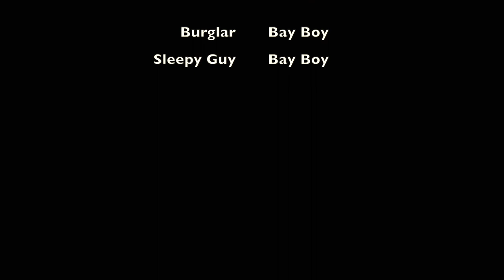Pick A Lock (Short Short Film)